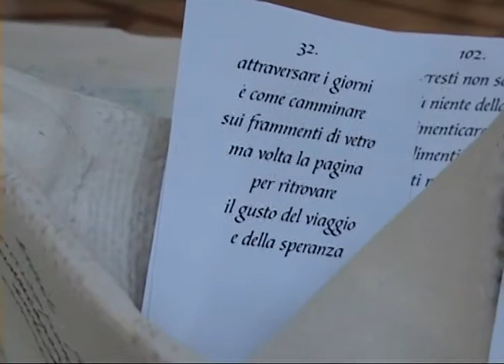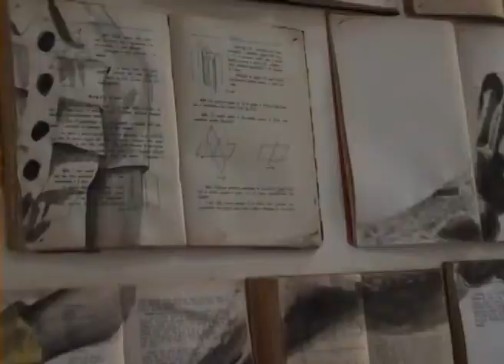Inside Art - 8 marzo, la festa della donna celebrata dall'Accademia di Francia